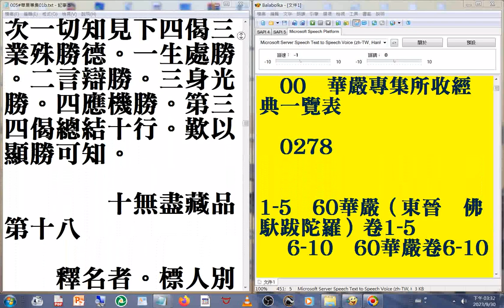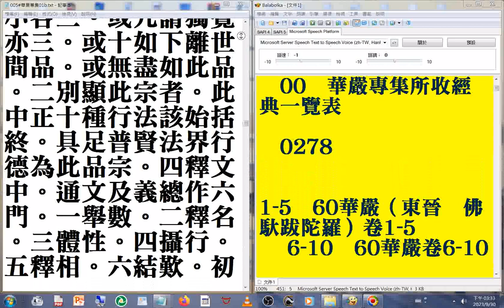005#華嚴專集01b02b 美國佛教會電腦資訊庫功德會佛學辭典集成佛學十大專集 速讀訓練參考資源 20231001